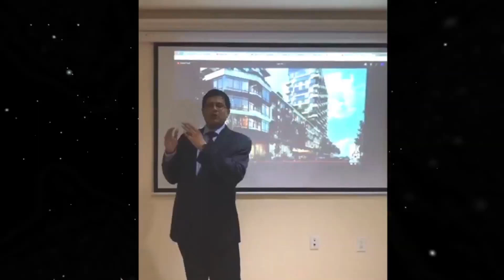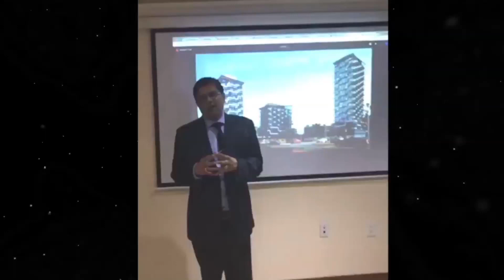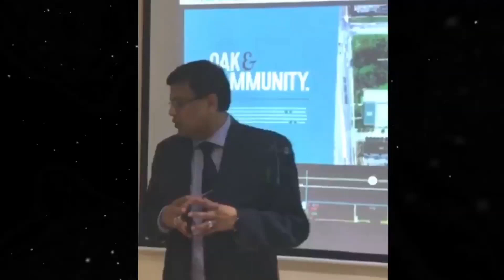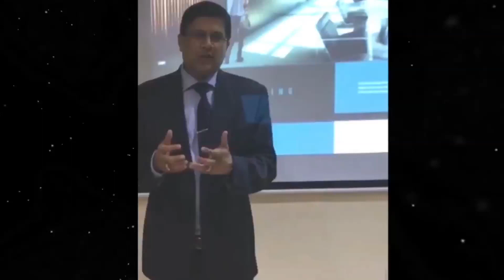Mansoor Naqvi Presenting New Project Oak & Co